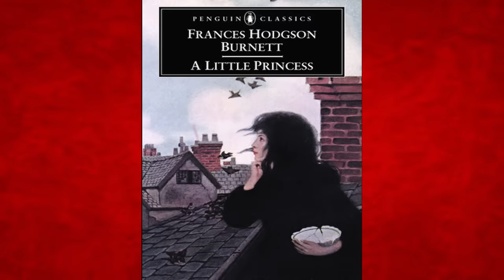القصة الحقيقية والمأساوية لكرتون سالي | قصص الكرتون الحقيقية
القصة الحقيقية والمأساوية لسالي | قصص الكرتون الحقيقة